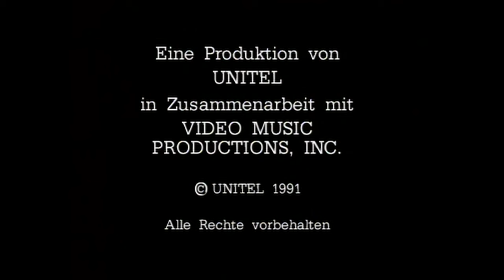Bruckner - Symphony No 9 - Bernstein